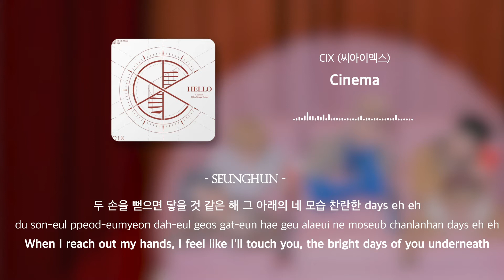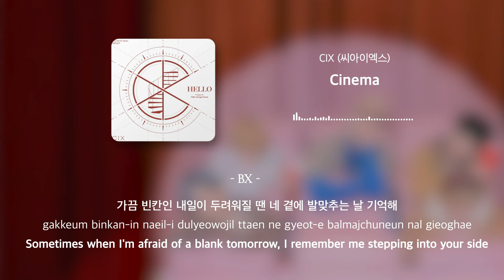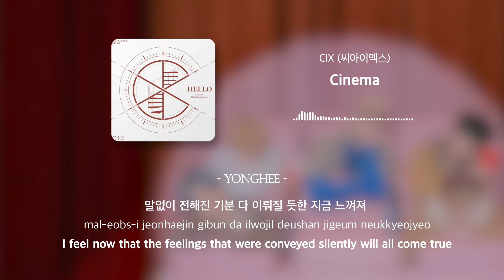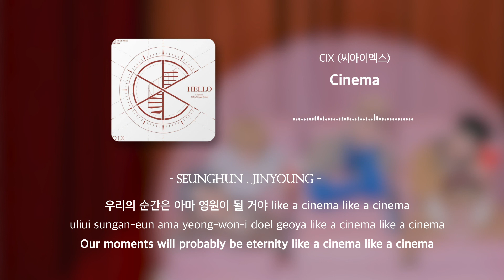CIX (씨아이엑스) - Cinema 시네마 Lyrics [Han/Rom/Eng]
BY 3.14

• Artist: CIX (씨아이엑스)
• Track:  Cinema
• Album: CIX 4th EP Album ‘HELLO’ Chapter Ø. Hello, Strange Dream
• Released: 21.02.02